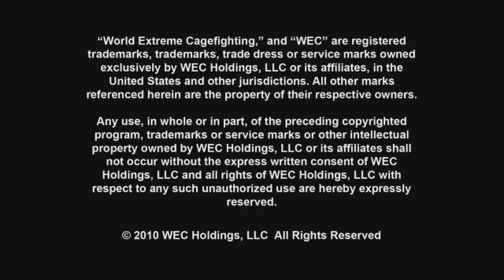Torres vs Benavidez at WEC: Bowles vs Cruz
This Saturday, March 6th at 10pm ET on Versus, four of the best Bantamweight fighters in the world meet on one card.  Miguel Angel Torres faces Joseph Benavidez and the Main Event of the evening features Champ Brain Bowles defending his belt against Dominick Cruz.